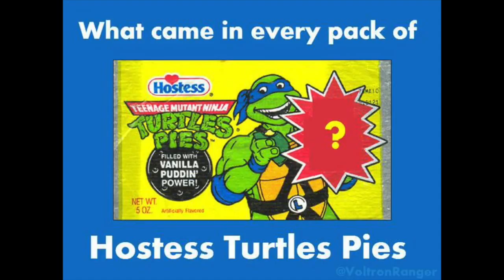Turtle Power Podcast - Episode 37 - March 3, 2015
We’re back to cover the TMNT news coming out of 2015 North American International Toy Fair! New characters were revealed for Nick Turtles and we have the details! All this plus video game talk, Comic Books, all the recent 2K14 Movie Nominations & Awards, YOUR Mutated Messages, and we bring back the Character Spotlight! PLUS stay around for the end of the show for a special news bulletin!